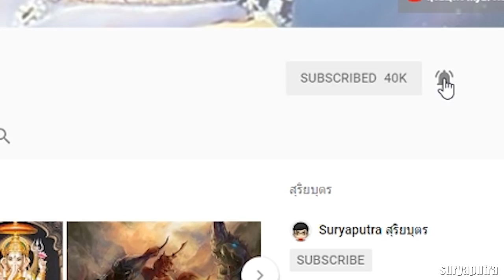มหากาลี : ประวัติ นางโมหิณี พระนารายณ์แปลงเป็นสาว เทวีพิทักษ์โลก | สุริยบุตร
มหากาลี : ประวัติ นางโมหิณี ผู้มอบบัฟอมตะให้เทวดา เทวีพิทักษ์โลก | สุริยบุตร